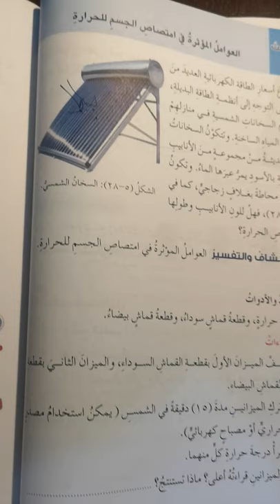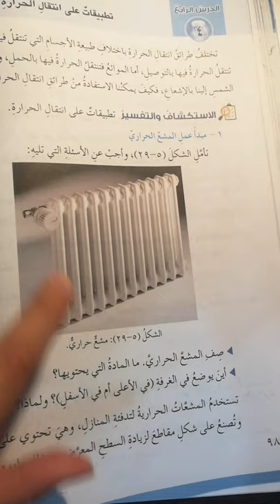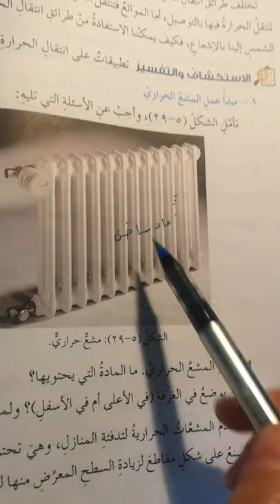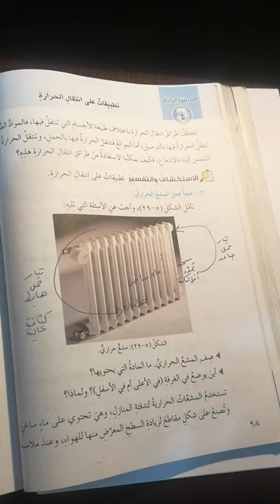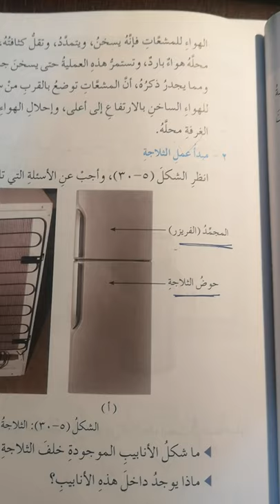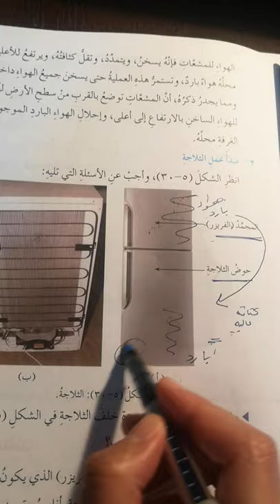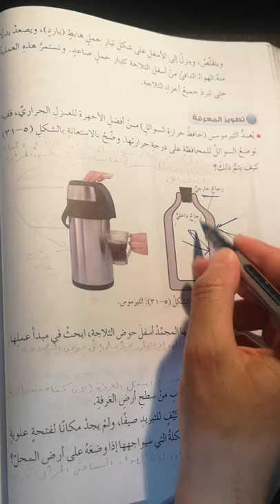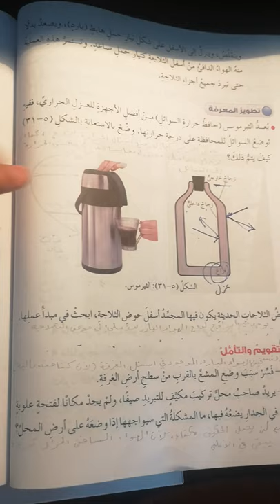12-4-2020الصف السابع / علوم عامة / درس العوامل المؤثرة على امتصاص الحرارة وتطبيقات عليها